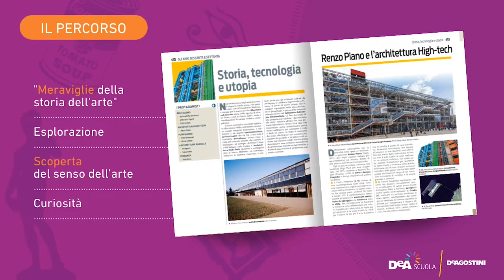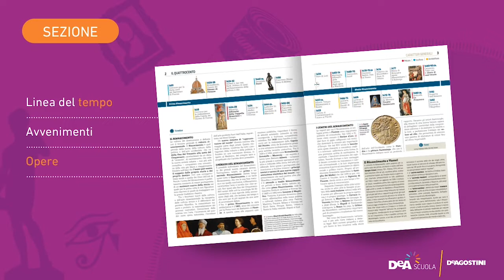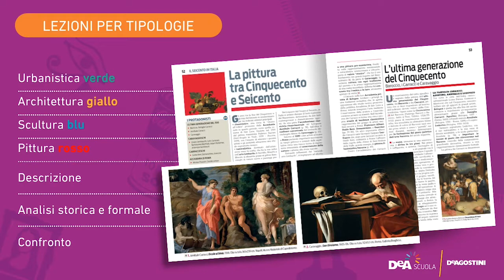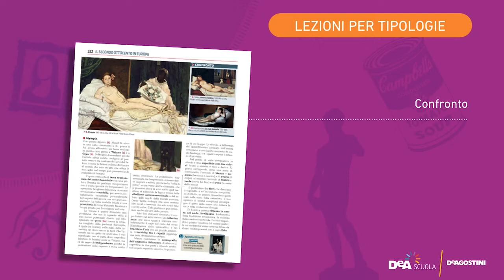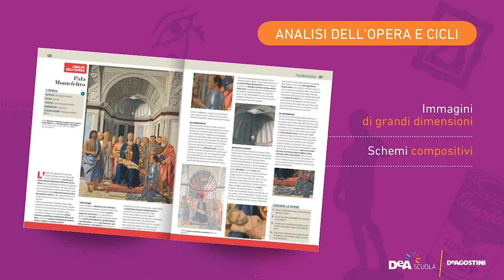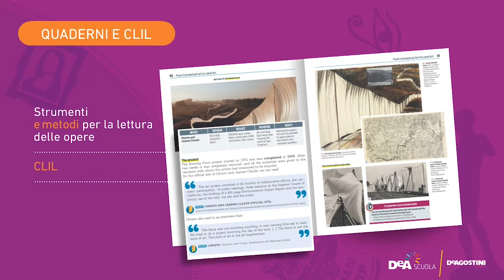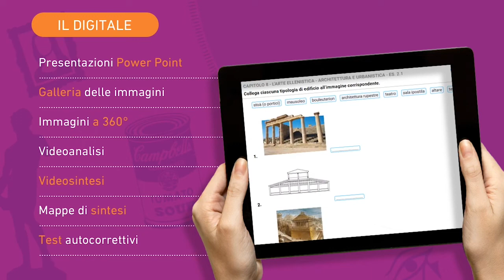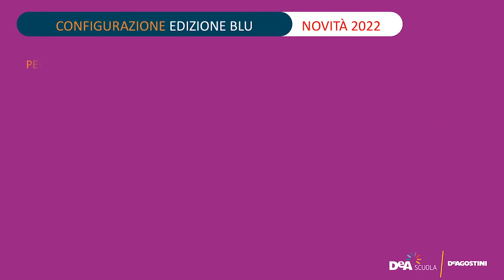Dell'Arte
Storia dell'arte